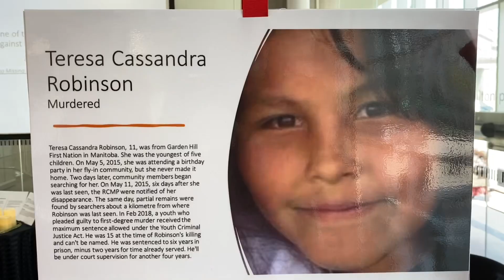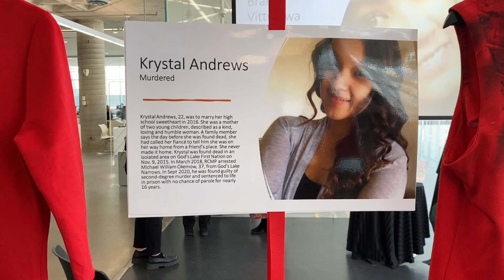We Go Missing on display at Central Library for Red Dress Day